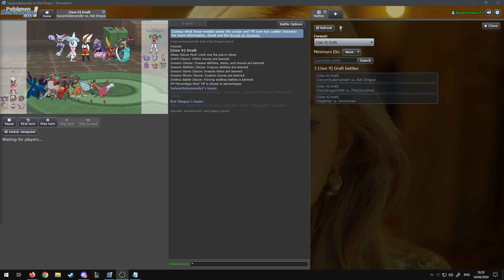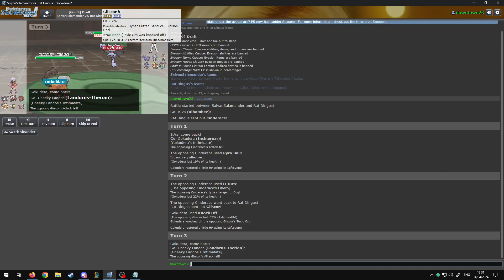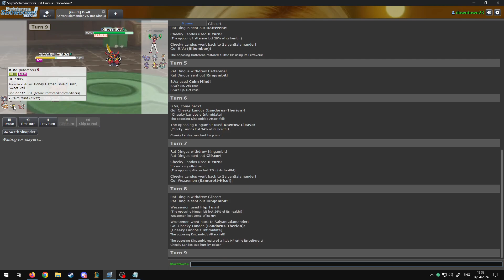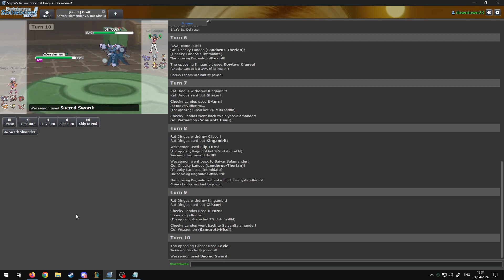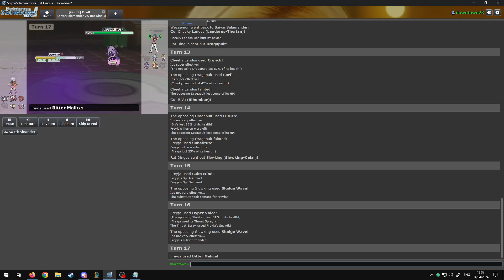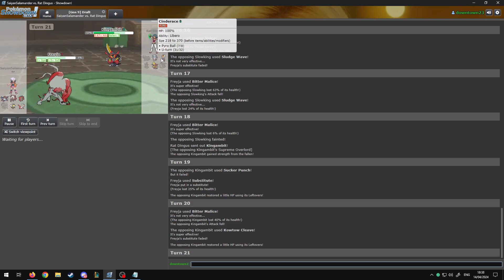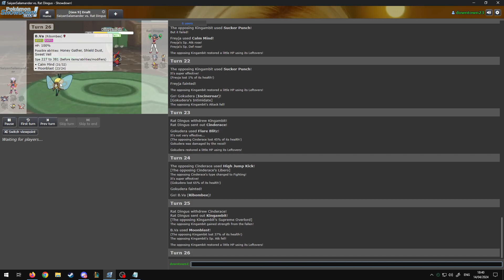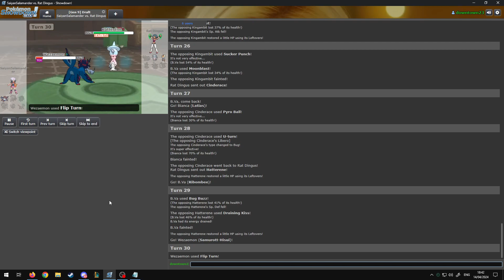Gen 9 Singles Week 8 - New Forest Noibat VS Solihull Samurotts